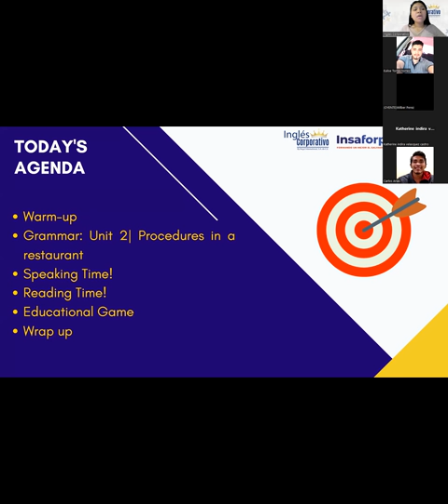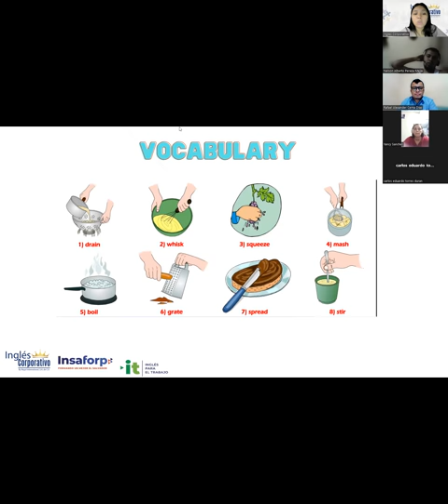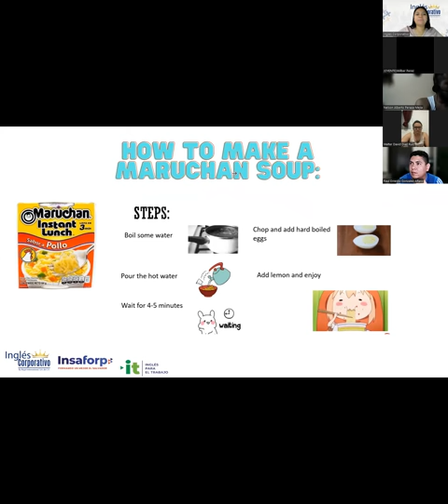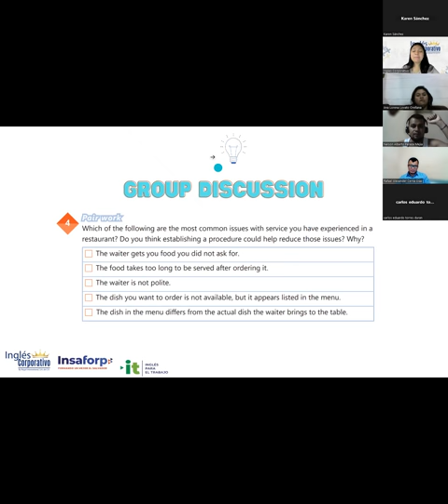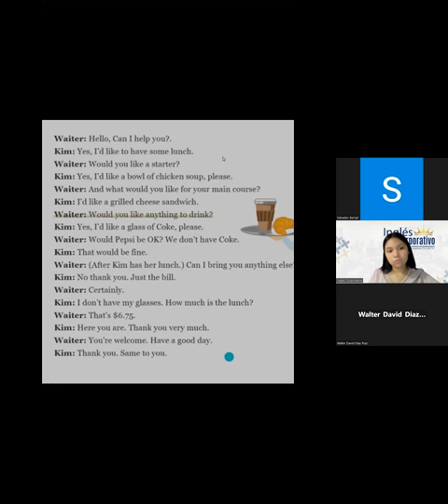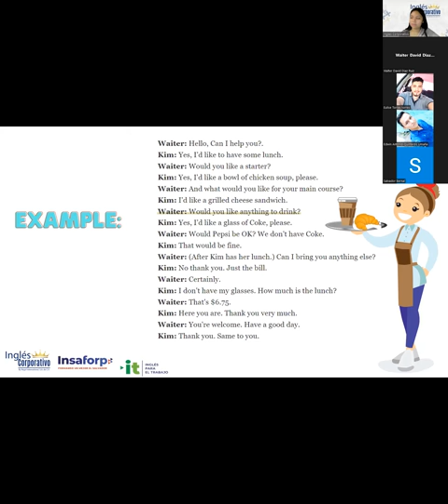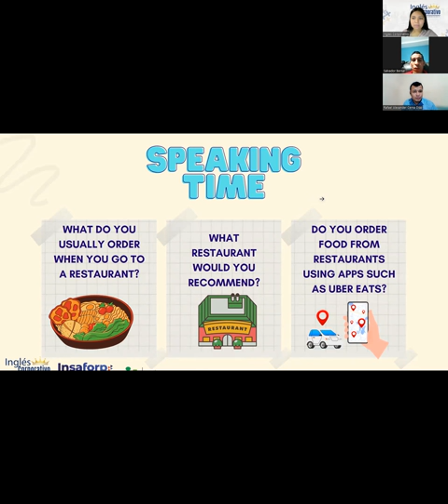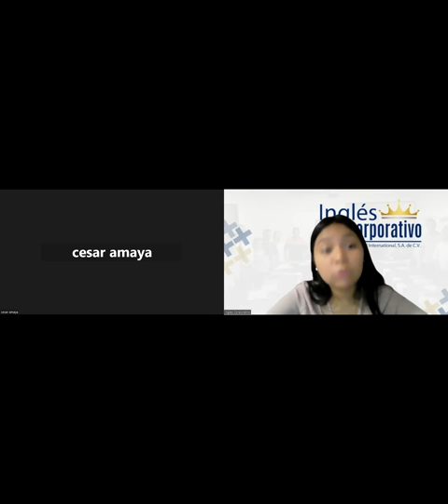Sesión 6-6-02-23-29750-8048-0024/2023-Reyes-Vocabulary serving and taking food orders.